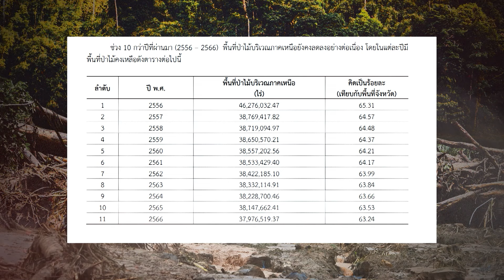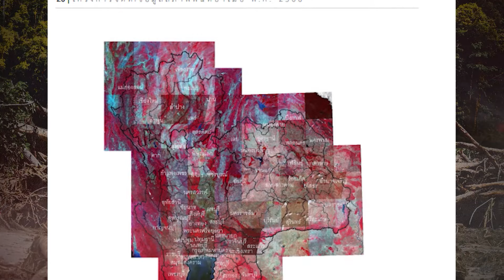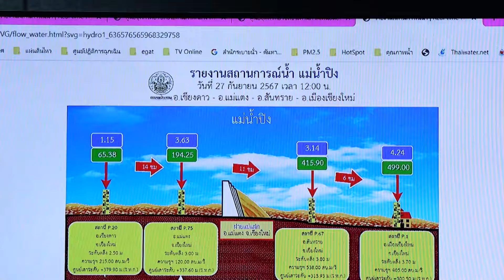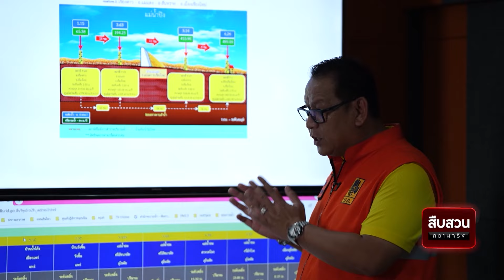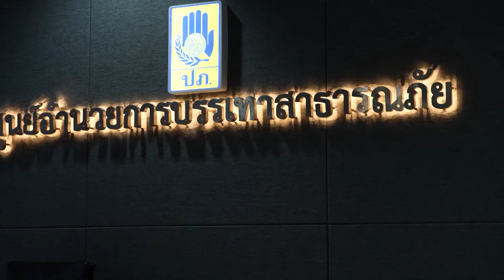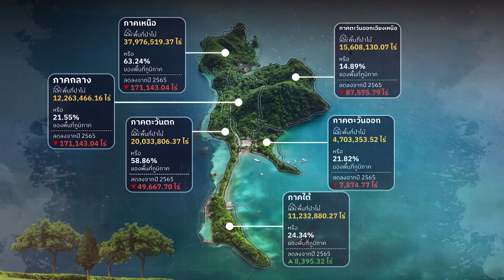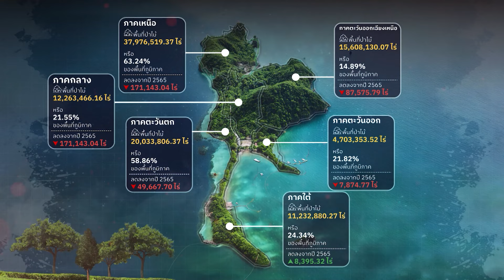พื้นที่ซับน้ำไม่มี ฝีมือมนุษย์ ? | สืบสวนความจริง | 28 ก.ย. 67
ปัญหาการตัดไม้ทำลายป่าเปลี่ยนภูเขามาเป็นพื้นที่เกษตรกรรมปีละเกือบสองแสนไร่
กลายเป็นสาเหตุสำคัญของอุทกภัยและดินถล่มครั้งใหญ่ของจังหวัดเชียงราย ปี 2567 หรือไม่
สืบสวนความจริงมีข้อมูลว่าสถานการณ์ผืนป่าของไทยในรอบ 10 ปี เฉลี่ยหายไปปีละ 1 แสนกว่าไร่ โดยเฉพาะล่าสุดปี 2566 ผืนป่าหายไป 2 แสนกว่าไร่ภายในปีเดียว
ข้อมูลนี้เราได้รับการยืนยันจากทีมวิจัยของมหาวิทยาลัยเกษตรศาสตร์
จากการแปลภาพแผนที่ผ่านดาวเทียมที่มีความแม่นยำร้อยละ 97 พบว่า
ผืนป่าของไทยโดยเฉพาะภาคเหนือมีความเปลี่ยนแปลงอย่างน่าตกใจว่า
ปัจจุบันผืนป่าของไทยกลายเป็นพื้นที่เกษตรเชิงเดี่ยว ทำให้ไม่มีต้นไม้ใหญ่ซับน้ำไว้
อาจจะเป็นต้นตอสำคัญทำให้ดินโคลนถล่มลงมาพื้นราบทับบ้านเรือนประชาชนสูงเกือบ 1 เมตร
วันนี้คุณโชฏิมา จันทร์คงไปร่วมหาคำตอบมาว่า ระหว่างการอนุรักษ์ป่าและการใช้ประโยชน์จากป่าประเทศไทยควรให้ความสำคัญข้อไหนมากกว่ากันติดตามได้กับคุณโชฏิมา จันทร์คง